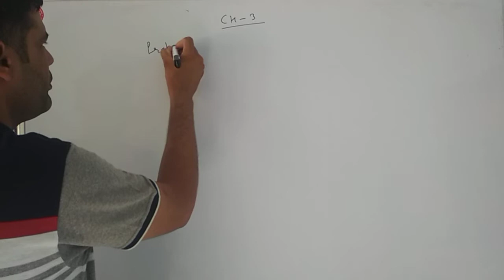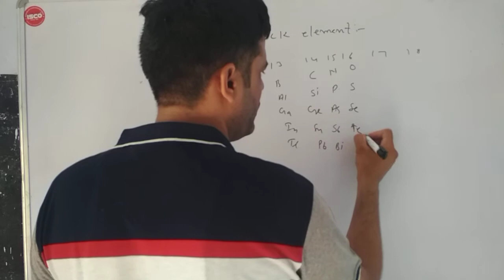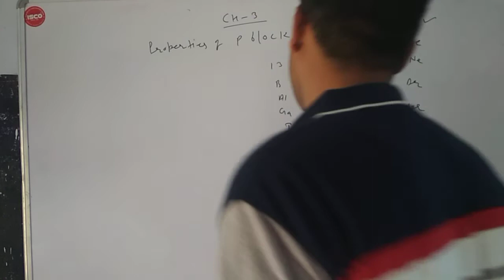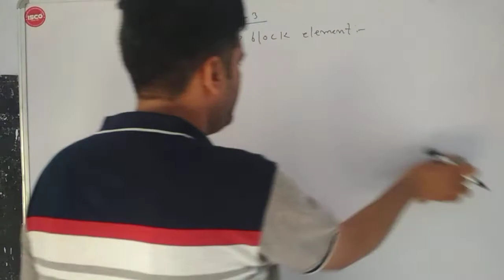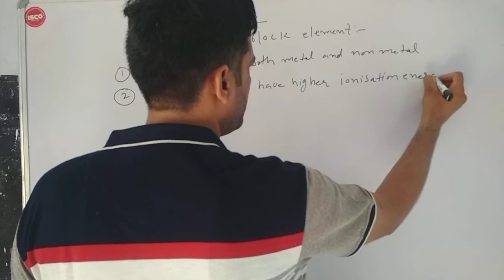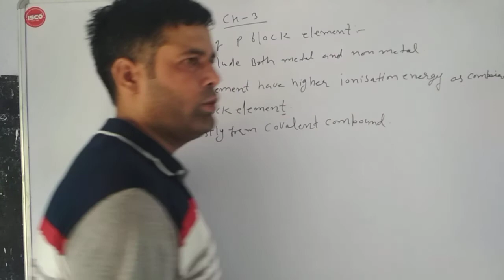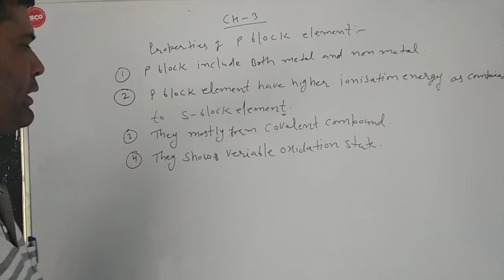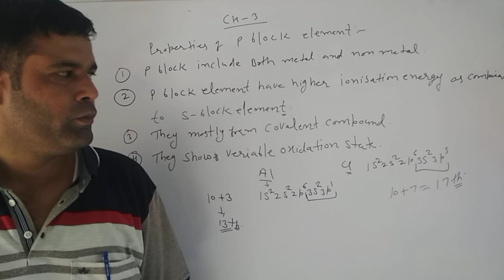11 th ch 3 lect 3